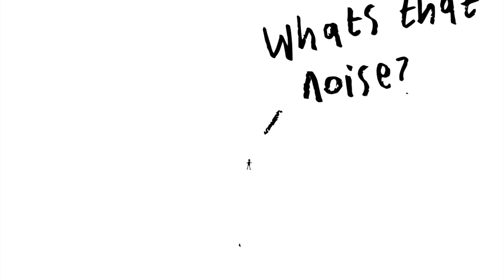Somerset County Cowboy (Official Video)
In an unknown desert, a cowboy ponders the question of what is real and what he has missed after his Guinness is tampered with in a dusty saloon.
'My eyes are stolen my blanket too. I can't see past my eyelids what a beautiful view'.

Give us your teeth I'll swill 'em
Buy us a drink I'll spill 'em

I'm a Somerset county cowboy
Bargain Hunt Butch Cassidy

I popped in for a buzzcut
Now he's taken my childhood dammit

I settled into life
And was promptly told I was on the wrong ride
Another ten pound wasted

Click-clack

In the big metal bin

Cuppa soup
Chicken coop
Loop de loop
Jumping hoops

Everyone's on about life on Mars
Well there's an ashtray here so old it's grown legs
With ember eyes like glinting stars
Fading like a dying universe
But kept alive in this concrete verse

And he stood up
Shook 'em out
Into my lap

Bags are packed are you ready to go
I saw a war break out on the radio
Move up the street nice and slow
A bomb went off down in Tescos
Move up the street keep your head low
The street's full of sleet ad the river flows
And I guess the answers no
The answer is always no

Loop de loop
Jumping hoops
Cuppa soup
Chicken coop
Loop de loop
Jumping hoops

They'll kill you for standing still
They'll kill you for watching the sun rise over the hill
He must be on a pill
He's as still as a fly on the windowsill

They'll carry you off in a hearse
For not having enough money in your purse
He must be doing something perverse
The lad in this verse
And they freeze you with their steely eyes
You must've dried
Behind your eyes

Cheers x